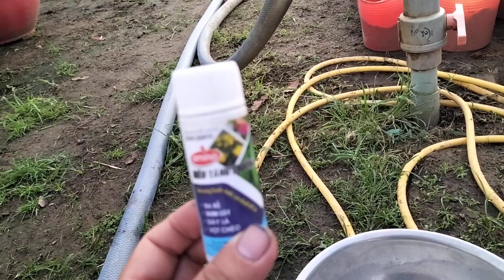Nhấp phân lần đầu cho vạn thọ sau khi ra chậu, hoa tết 2024